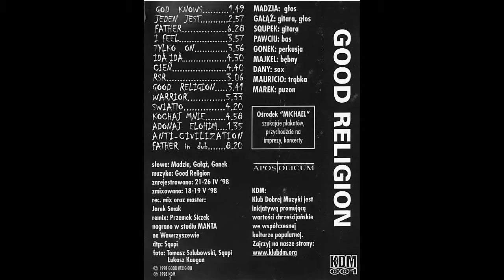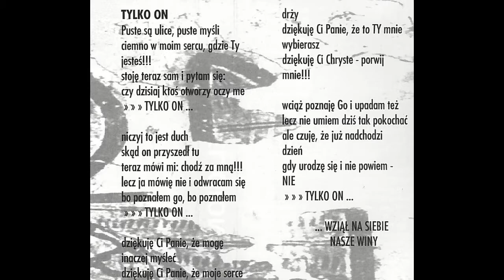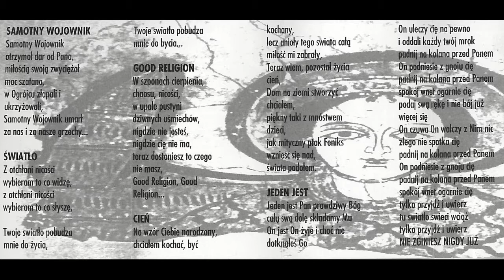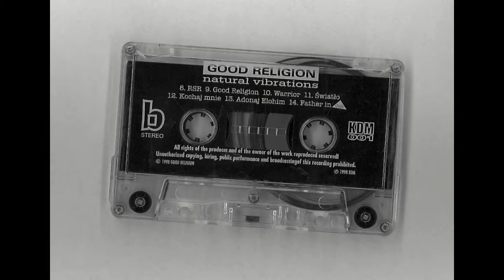Good Religion – Warrior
„Warrior (samotny wojownik)” – trzeci utwór na stronie B kasety „Natural Vibrations” zespołu Good Religion (KDM 001).

Tekst:
Samotny Wojownik otrzymał dar od Pana,
miłością swoją zwyciężać szatana,
urodził się w małej stajence,
nie chciały go przyjąć żadne ciepłe ręce.,

Lonely  war..., lonely war..., lonely war.. lonely warrior

w Ogrójcu złapali i ukrzyżowali,
Samotny Wojownik umarł za nas i za nasze grzechy...

Samotny Wojownik otrzyma dar i moc od Pana,
miłością i mądrością zwyciężać szatana,
narodzi się w sercach naszych
i przyjmą go wszystkie ciepłe ręce